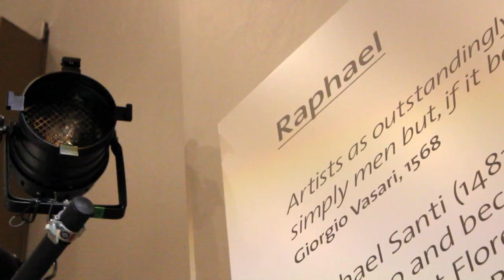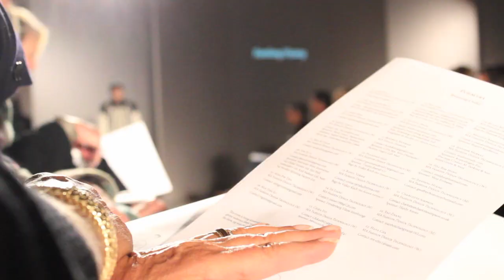LCF MA Fashion Show 2012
We caught up with the front row of the London College of Fashion's 2012 MA Show on the importance of new talent, the rise of live streaming and how important LCF is to the industry. Lauren Laverne, Grayson Perry, Susie Bubble and more share their thoughts on another exciting crop of graduates.

Produced by Kar-Yee Cheung
Directed by Nicholas Smith